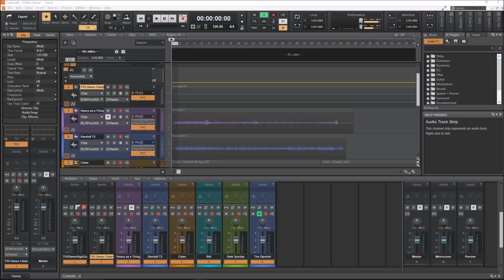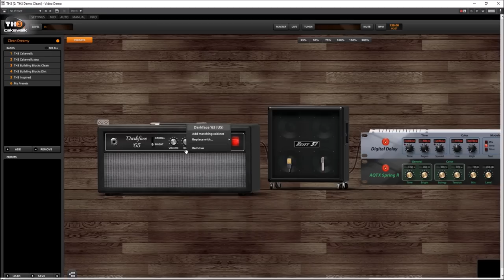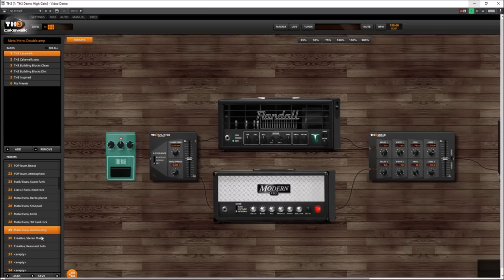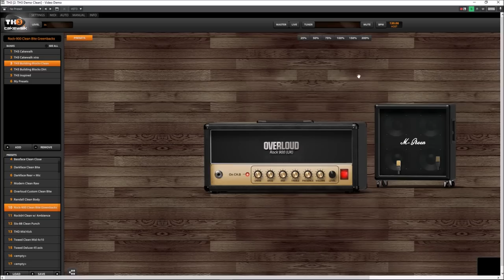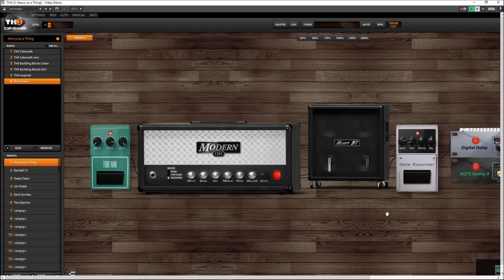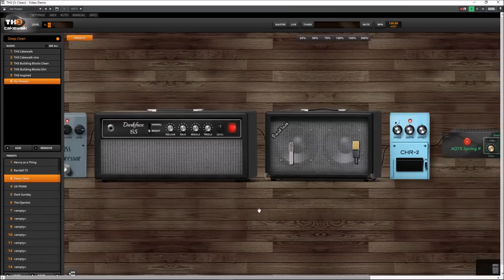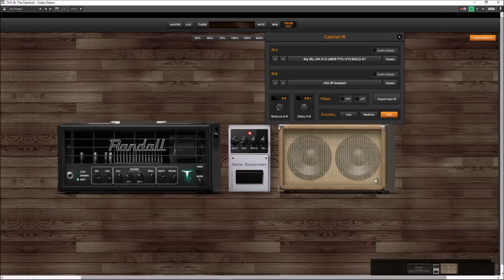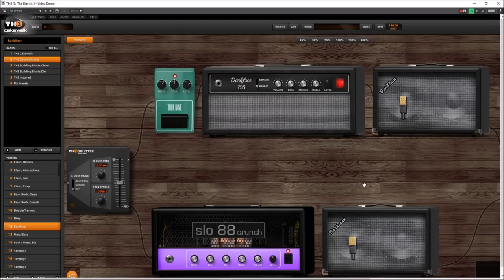TH3 Cakewalk Demo & In-Depth Review: Formidable FX for Free!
Today in Plague Scythe Studios, I finally checkout the bundled version of Overloud's TH3 in the free Cakewalk DAW by Bandlab!